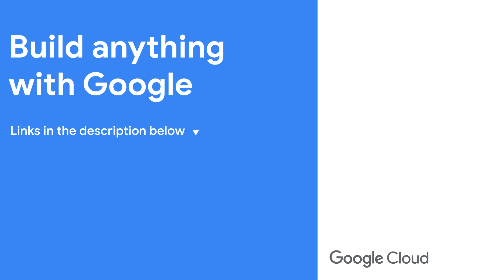Scaling and innovating with Google Cloud databases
Build your own data-driven growth engine and unlock your data’s full potential with Google Cloud Databases. Join Debi Cabrera as she sits down with Aalok Muley, Group Product Manager, to discuss how Google Cloud Databases helped industry leaders Palo Alto Networks and Ocean Network Express ditch data silos and gain explosive growth and valuable insights. Watch along as the team discusses how Google Cloud Databases solve the most complex business problems.

Chapters:
0:00 - Aalok
1:22 - Why use Google Cloud Databases?
3:00 - How does Google Cloud Databases solve common challenges?
4:44 - Migrating to Google Cloud Databases
5:56 - First steps into Google Cloud Databases
7:20 - Wrap up

Scale and innovate: Google Cloud database secrets that will disrupt your industry

Event: Google Cloud Next 2024
Speakers: Debi Cabrera, Aalok Muley
Products Mentioned: Google Cloud Databases